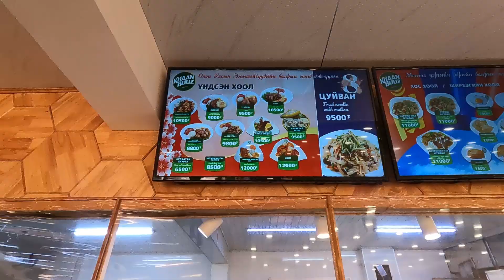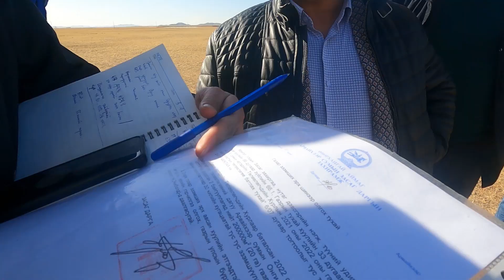20220310 우부르항가이 가는 길 2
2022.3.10. 한-몽 그린벨트 사업 3단계 사업 준비를 위해 우르항가이 아이막을 방문하여 양묘장 부지를 답사하고 도지사를 만나 협조를 당부했습니다.